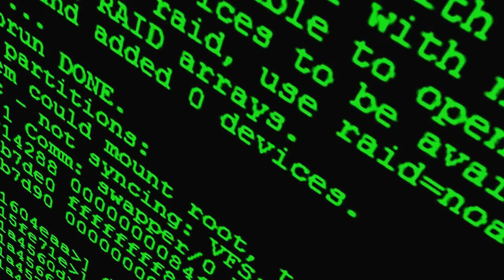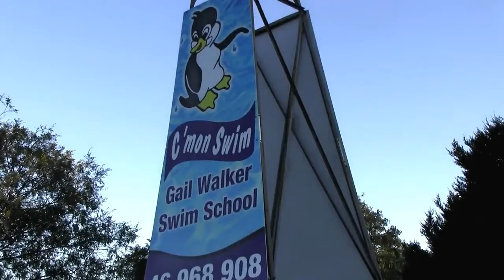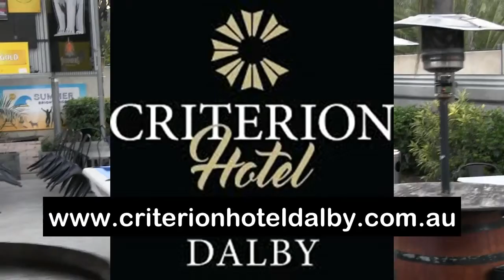How to make the most of G Suite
In this episode, Ray and Doug discuss some ways to make the most of Google's G Suite.